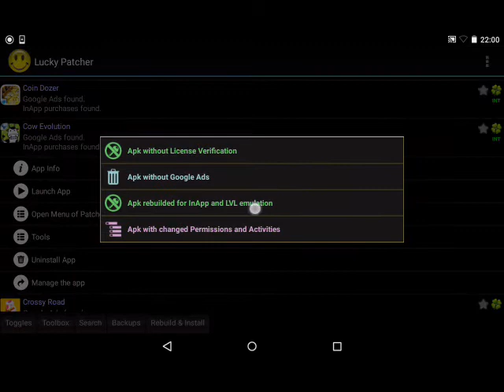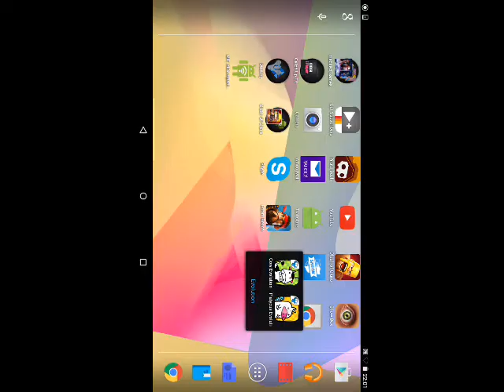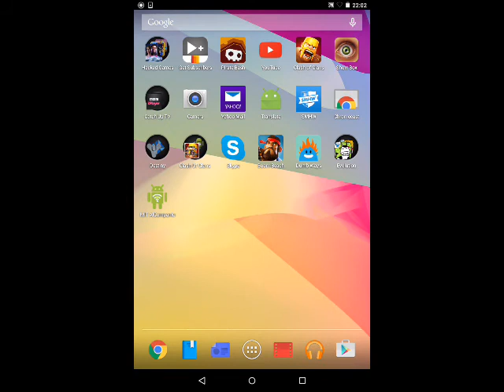Platypus evolution, goat evolution. Lucky patcher.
This is two games by the same company both hacked using the free lucky patcher app. It shows the free in app purchases and gives a rough idea on how to use lucky patcher.